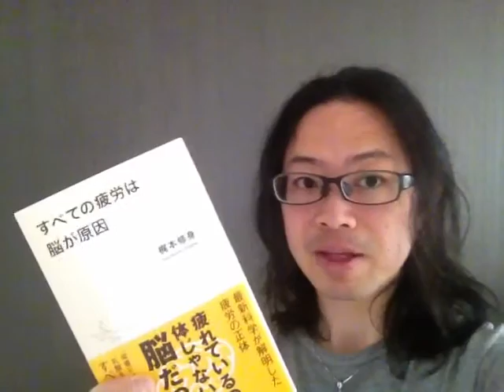『すべての疲労は脳が原因』梶本修身【よむタメ！vol.677】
１年で10000冊読む日本一の本読みグループ【本が好き！倶楽部】くっきー部長が１分で本を紹介する【よむタメ！】